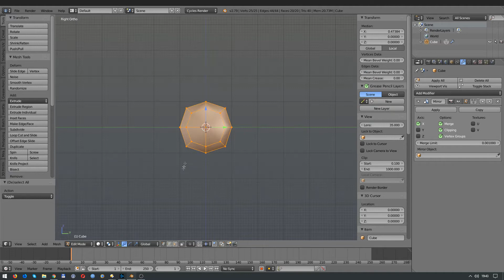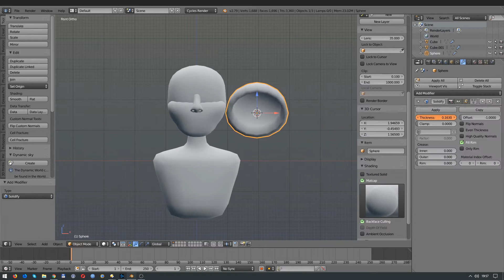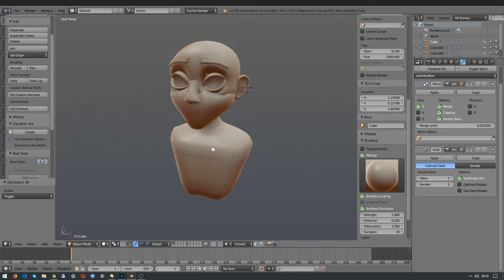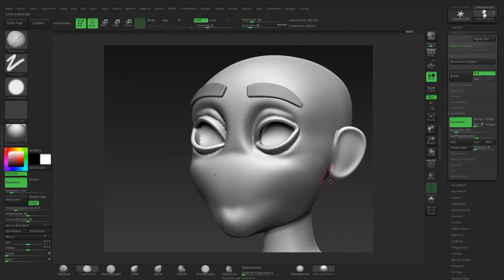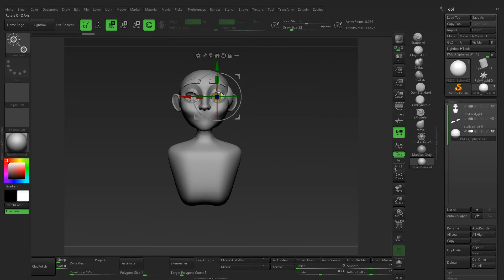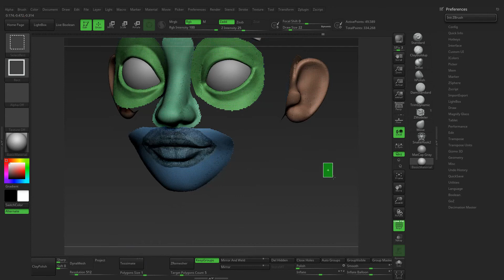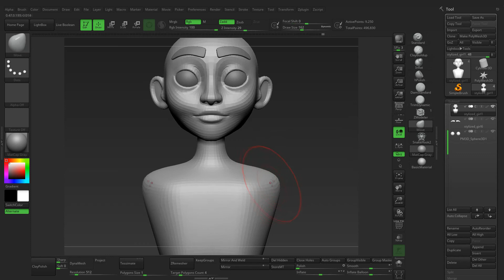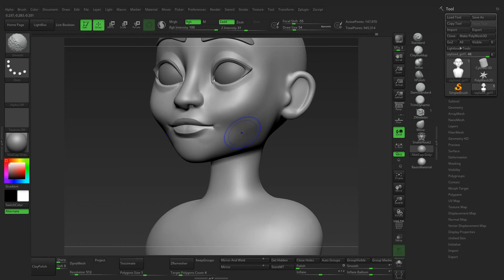Shortutorials - Stylized girl / Blender3D & Zbrush part 1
Modeling Blender3d and Zbrush
Rendering Cycles